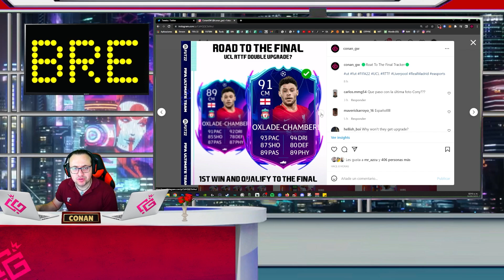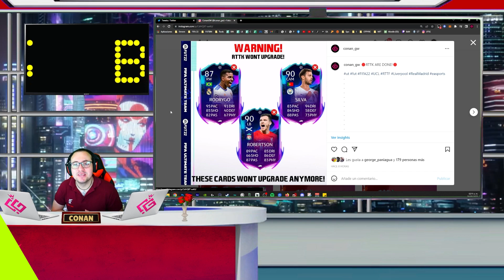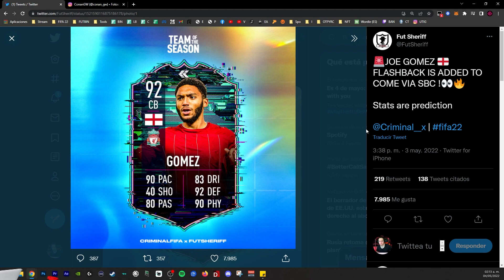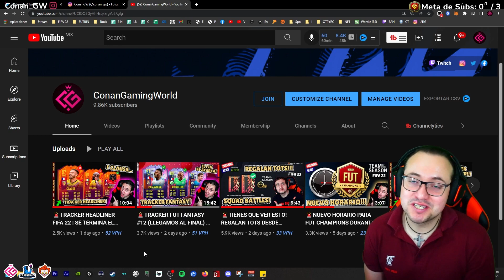🚨ESTADISTICAS DE CR7 TOTS | JOE GOMEZ FLASHBACK | ¿COMO CANJEAR EL SOBRE DE PS PLUS? | FIFA 22🚨